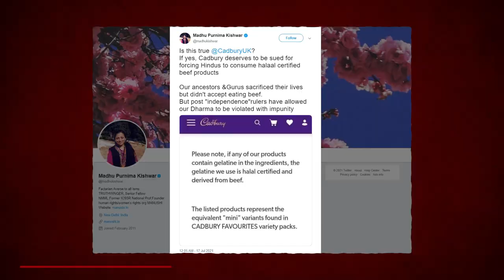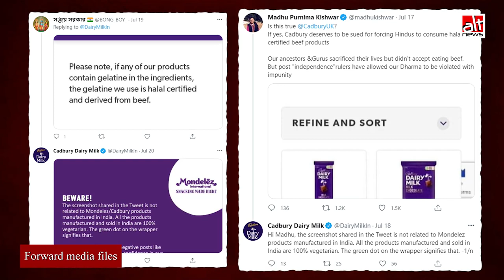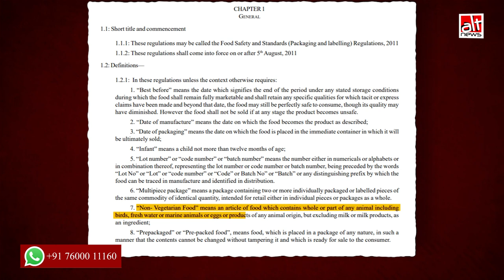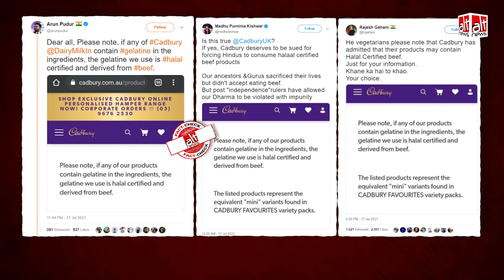भारत में Cadbury products में गाय के मांस का उपयोग? राइट विंग सपोर्टर्स का सोशल मीडिया पर दावा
Several right-wing influencers shared a screenshot of Cadbury Australia’s website and claimed that the company was selling products with beef in India.